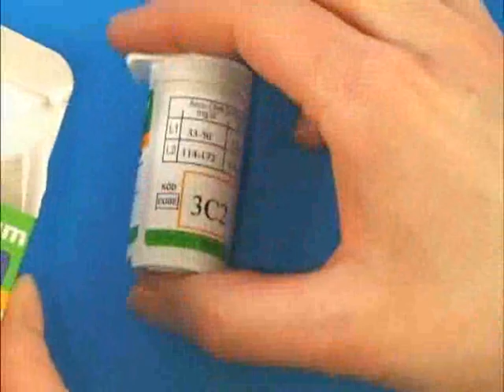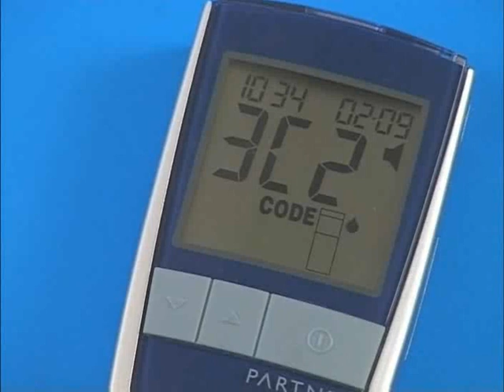A vércukor mérése - oktatófilm - diabetes.hu - 2010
Alapítvány a Cukorbetegekért - BEMUTATÁS

    PÁCIENSOKTATÁSI PROGRAM FELNŐTT CUKORBETEGEKNEK

Háttér: A Nemzetközi Diabetes Szövetség (IDF) határozata szerint a 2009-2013-as időszakban a Diabétesz Világnap témája a diabéteszoktatás és a megelőzés. A kampány célja, hogy felhívja a diabétesz gondozásban részt vevő valamennyi érintett figyelmét a cukorbetegség megértésére és a kockázat csökkentésének fontosságára.

A cukorbetegek számára ez egy üzenet az edukáció fontosságáról. A kormányoknak felhívás, hogy hatékony stratégiákat és irányelveket léptessenek hatályba annak érdekében, hogy megelőzzék és kezeljék a cukorbetegséget. Az egészségügyi szakembereknek pedig felhívás, hogy fejlesszék ismereteiket és alkalmazzák a gyakorlatban a bizonyítékokon alapuló új kezelési irányelveket. A társadalom valamennyi tagja számára pedig lehetőség, hogy megismerjék a cukorbetegség súlyos következményeit, és megismerjék, hogyan előzhető meg vagy késleltethető a cukorbetegség és annak szövődményei.

A program célja: Korszerű, szakmai alapokon nyugvó páciensoktatási lehetőség nyújtása felnőtt cukorbetegeknek és közösségeiknek.

    A CUKORBETEGEKÉRT ALAPÍTVÁNY CÉLJAI:

•cukorbetegek oktatásának, nevelésének, társadalmi beilleszkedésének elősegítése, támogatása. Oktató- és gondozó bázis létrehozása és fenntartása Veszprémben
•a Diabetes című, cukorbetegek számára eddig is megjelentetett kiadvány fenntartása
•a cukorbetegség megelőzéséhez, kezeléséhez szükséges tevékenységek támogatása
•orvosok, egészségügyi szakdolgozók és laikus diabetes munkások képzése
•az alapítvány az arra rászoruló és kérelmet benyújtó betegeket gyógyászati segédeszközök beszerzésében anyagilag támogatja
•konferencia- és kiállítás-szervezés
•járóbeteg ellátás
•fekvőbeteg ellátás
•gyógyászati segédeszköz kiskereskedelem

CivilJutub.hu információ (99nc)

ELÉRHETŐSÉG, KAPCSOLAT, ADATOK -- Alapítvány a Cukorbetegekért

Iroda: •8200 Veszprém, Templom utca 9.

Alapítás éve: 1990.

Számlázási cím: 8200 Veszprém, Ádám I. u. 1.
•Tel./fax: 88/442-763
Megyei bíróság: Pk. 60 236/1990
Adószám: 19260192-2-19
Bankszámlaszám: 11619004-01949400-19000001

Az alapítvány székhelye: 8200 Veszprém, Ádám Iván utca 1.

A központi ügyintézés helyszínéül szolgáló székhelyen túl az alapítvány állandó jelleggel tevékenységet folytat a 8200 Veszprém, Templom utca 9. szám alatt.